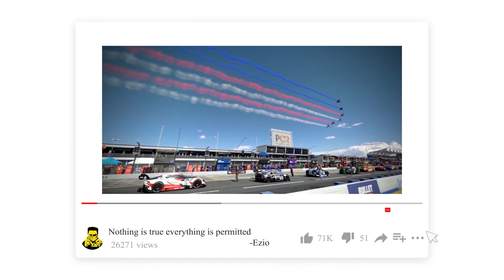What Make Anime Best Explained in Tamil | Animeன் நன்மைகள்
Hi hello friends in this video I will talk about What Make Anime Best Explained in Tamil.